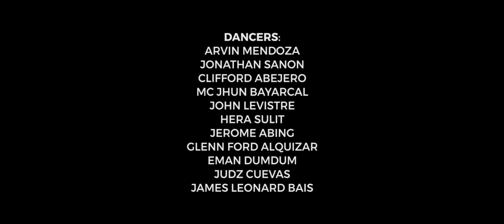THE LIFESTYLE || Judz Cuevas Choreography || Culture Keeper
T H E L F S T Y L E || C U L T U R E K E E P E R

1 year of existence and we've been to a lot of struggles and challenges but still, the gang keeps pushin'. Thank you to the people who supported us since day 1. Stay blessed.

Dancers:
Arvin Mendoza
Jonathan Alabata Sanon
Emman Lala
Jerome Salinas Abing
Glenn Ford Partosa Alquizar
Clifford Abejero
John Levistre
James Leonard Bais
Hera Sulit
Mc Jhun

Shot / Edited / Directed by:
Marc Caen Aricheta